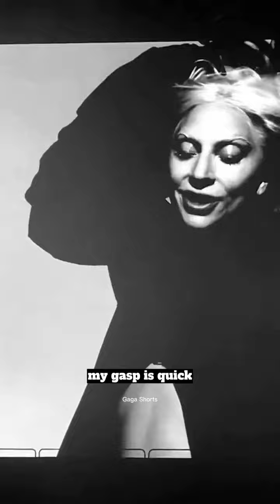Lady Gaga’s best interlude 🤍